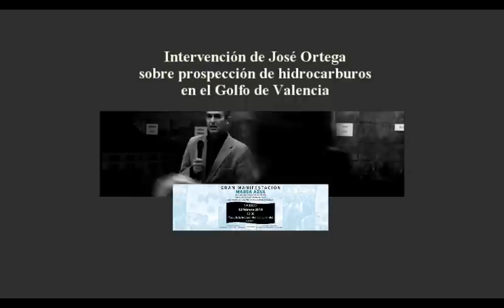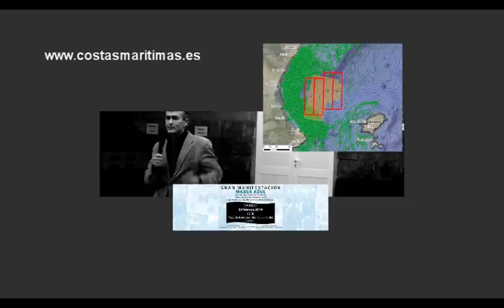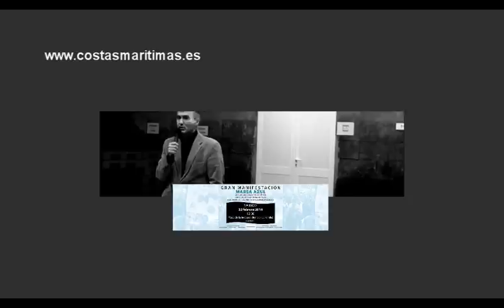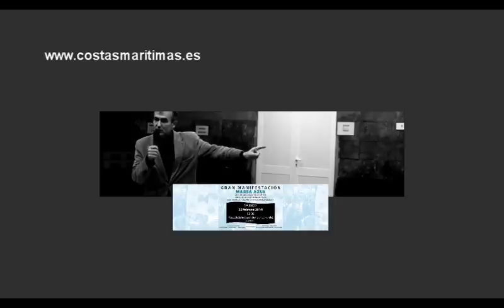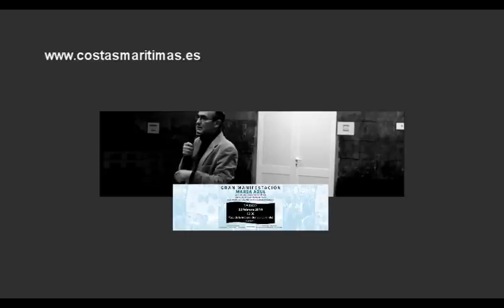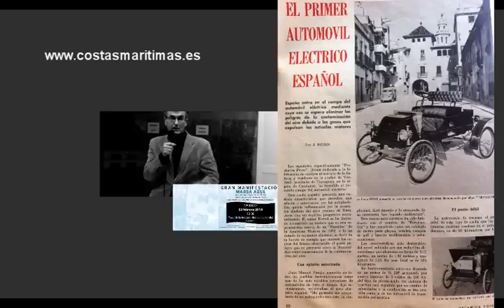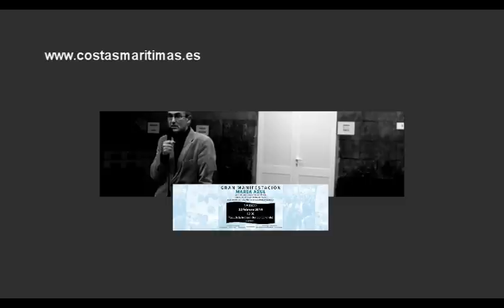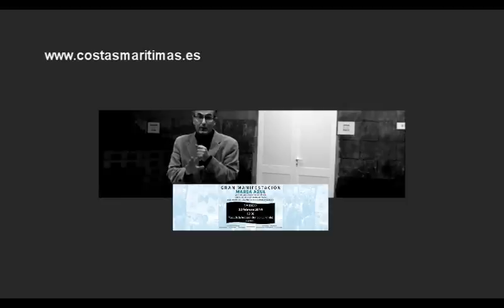ASAMBLEAS INFORMATIVAS DE HIDROCARBUROS (DENIA)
¿Creerías que en España ya se presentó un coche eléctrico en los años veinte?
Intervención de José Ortega para explicar la prospección petrolífera en aguas del Golfo de Valencia.